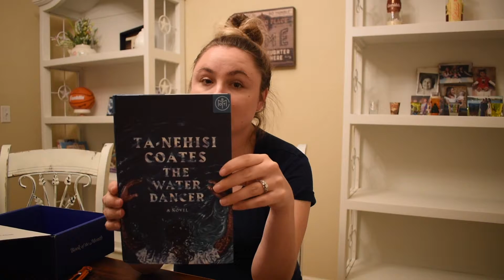Spookathon Day 3 Vlog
Spookathon Vlog Day 3 : Reading Vlog with no reading FAIL